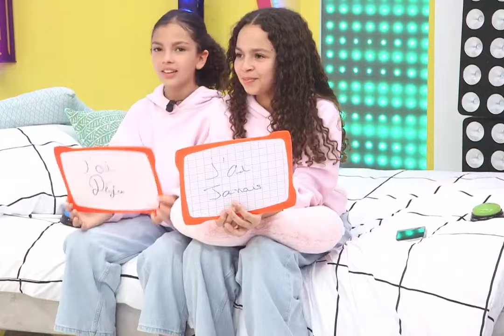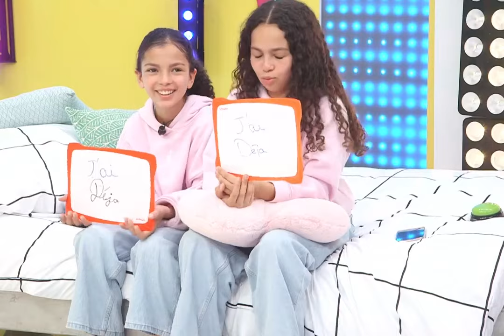SANA ET LINA ONT DÉJÀ EMBRASSÉ UN GARÇON ??? 😱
J'ai déjà / J'ai jamais avec Sana et Lina.

Retrouve le Gu'Live tous les mercredis à 16h avec Joan et tes YouTubeurs/TikTokeurs préférés.